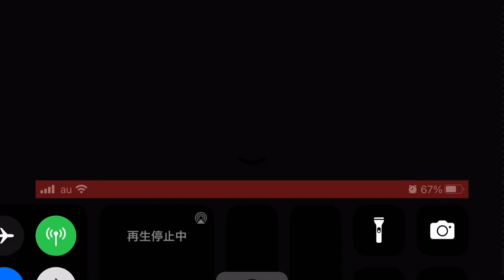原罪チャレンジ 133枚スタート Eden challenge with 133 wings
毎週欠かさず原罪に通っては63人全員に羽を配って回っています
毎週フルで羽集めしてから行くのがだんだん面倒になってきたので、いかに少ない羽数で1度で全員救えるかチャレンジすることにしました！
今回は133枚スタートです
（動画は後半からなので89からになっています)

Every week without fail, I go to Eden and hand out wings to all 63 statues!
It was getting tedious to collect wings every week after collecting them in full, so I decided to challenge myself to see how I could save them all in one go with as few wings as possible!
This time I started with 133 wings!
(The video is from the second half, so it starts from 89)